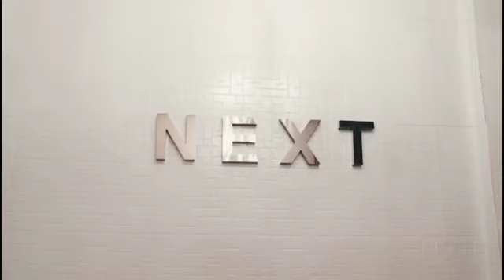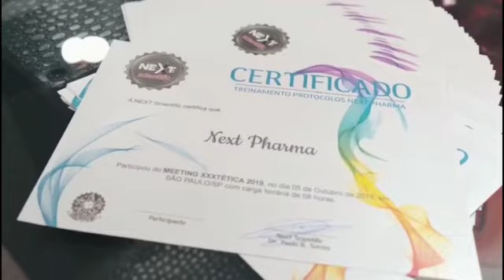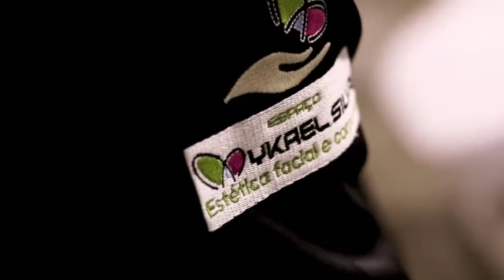Patrocinadores do 1° Congresso Beneficente Online de Enfermagem Estética do Brasil